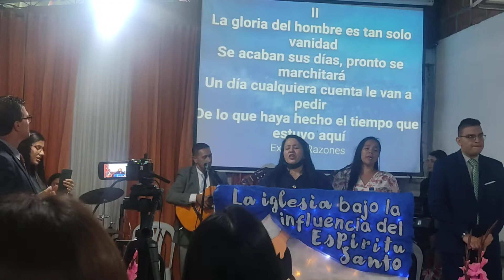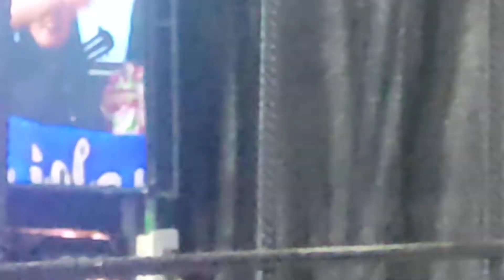cierré confraternidad Ibagué Boquerón 2022